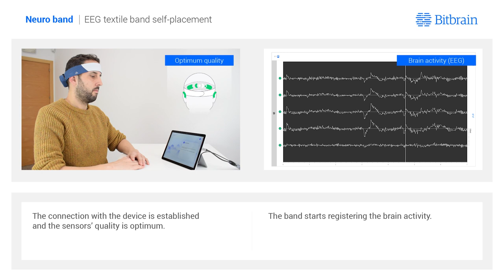Garments that monitor brain activity EEG Bitbrain